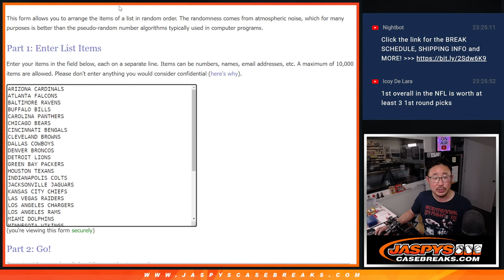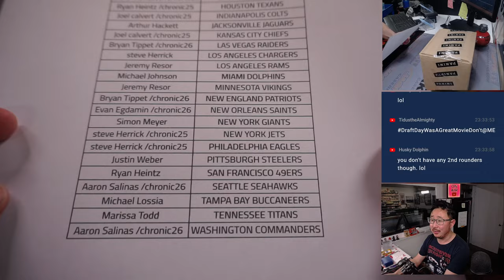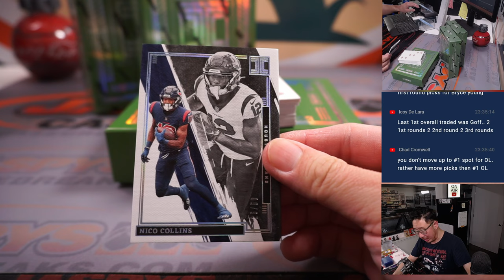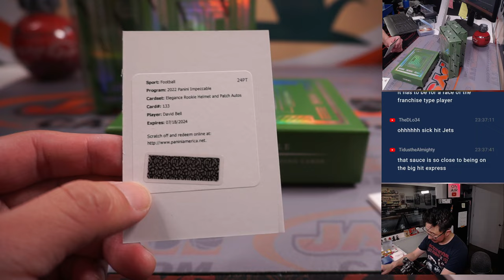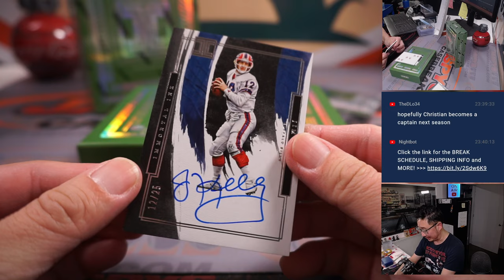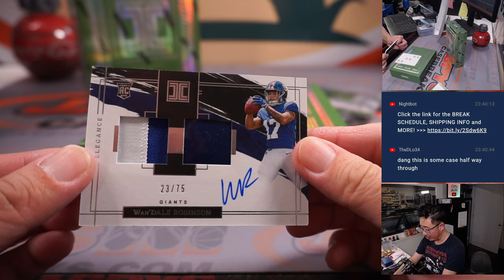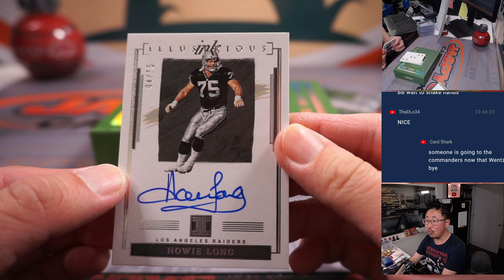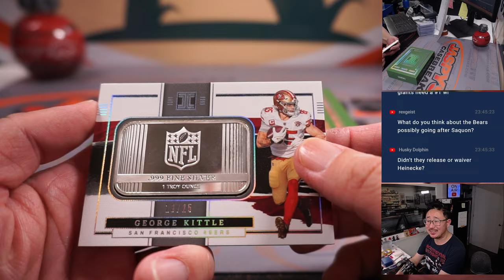Tu, 02.28.23 -- 2022 PANINI IMPECCABLE FOOTBALL 3-BOX CASE BREAK #1 *RT*